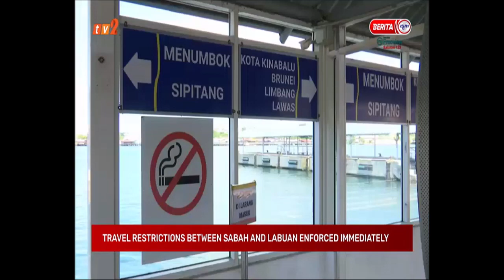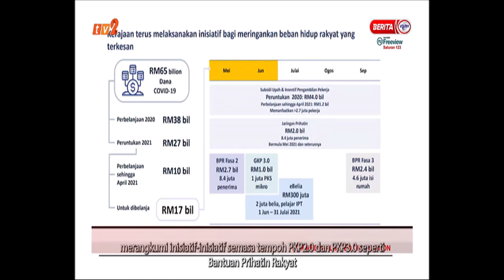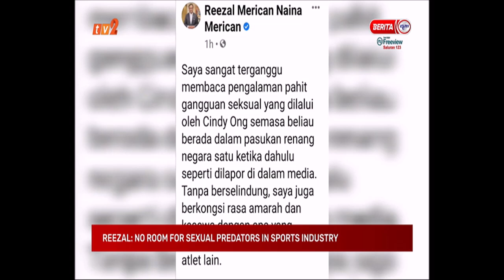27 MEI 2021 – UPDATES @ NOON